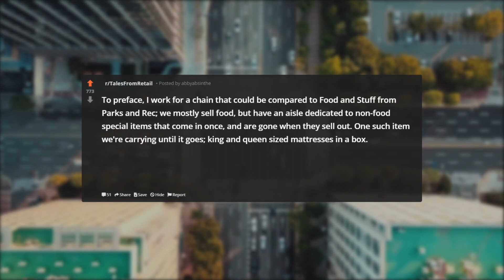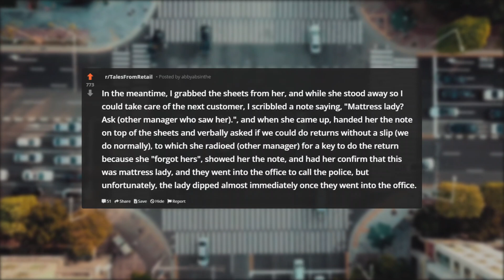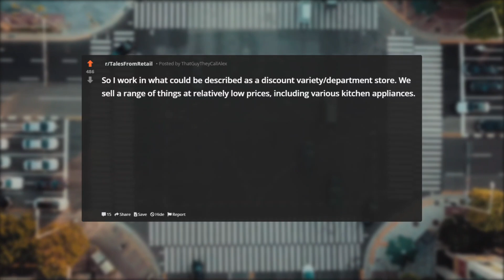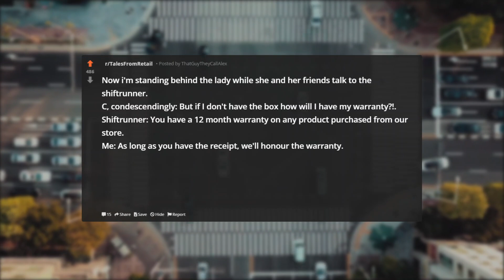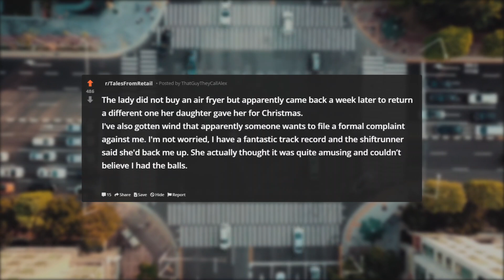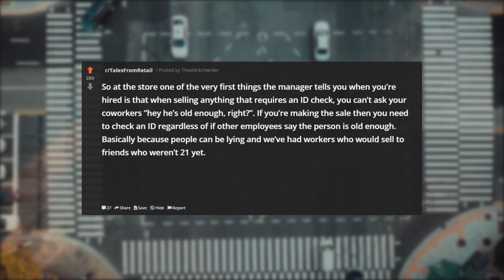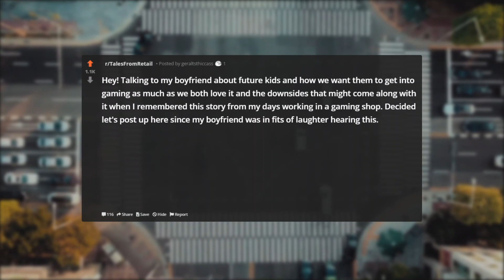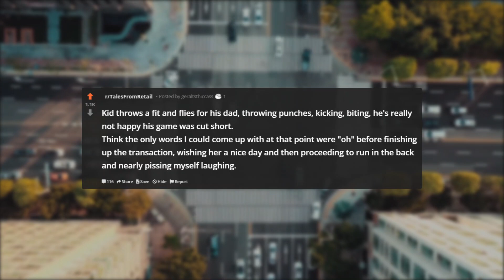Tales From Retail | WE ALMOST CAUGHT THE MATTRESS THEIF | r/TalesFromRetail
In this video we relate to:
r/talesfromretail,
talesfromretail,
talesfromretail funny,
talesfromretail posts,
talesfromretail fails,
r/talesfromretail customer,
r/talesfromretail employee,
r talesfromretail,
r/talesfromretail customer wants,
r/talesfromretail pay,
r/talesfromretail boss,
r/talesfromretail woman,
r/talesfromretail store,
r/talesfromretail fired,
r/talesfromretail top posts,
r/talesfromretail top all time,
reddit talesfromretail,
r/ talesfrom retail,
r/ tales from retail

We *almost* caught the mattress thief.
Medium
To preface, I work for a chain that could be compared to Food and Stuff from Parks and Rec; we mostly sell food, but have an aisle dedicated to non-food special items that come in once, and are gone when they sell out. One such item we're carrying until it goes; king and queen sized mattresses in a box.

A month or so back, we had a lady come in, put a boxed mattress in her cart, go around the store a few times, and come up to try to "return" it. The problem was, she didn't have a receipt for it. My coworker immediately sees this as a red flag, and calls for a manager, who comes up, meets the lady, and then goes into the office to look up any recent mattress transactions; while she's gone doing that, the lady hightails it with the $289 queen mattress. Unfortunately, the cameras did not get a good look at her face.

Cut to today, I'm cashiering, and my customer wants to return an unopened set of child's sheets because she needs cash for diapers, but she doesn't have a slip. I had this exact same lady yesterday returning laundry detergent for food (and I felt really bad for her), but something didn't sit right. I told her I'd have to talk to a manager (thankfully I did not have my name tag on, indicating that I'm a manager), and radioed for an assistant store leader.